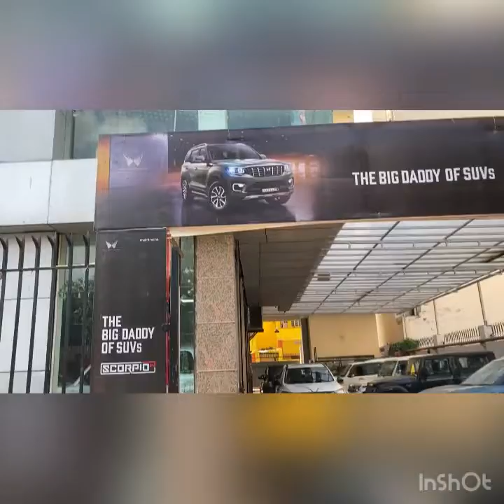Alhamdullilah Finally Delived XUV 700 ...